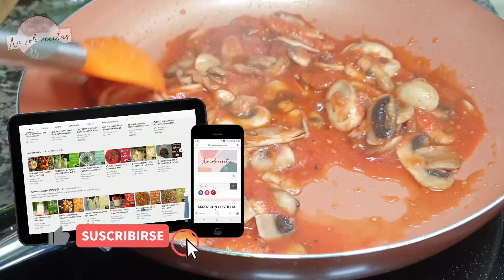IDEA PARA CENA: Sartén de champiñones y espinacas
Si buscas una cena rápida, deliciosa y saludable, no te pierdas esta receta de espinacas y champiñones con tomate. Con los huevos y el queso rallado tienes un plato completo y nutritivo con el que disfrutarás un montón.

✔¿Te gustan mis recetas o conoces a alguien a quién le podrían gustar? ¡𝐂𝐎𝐌𝐏𝐀́𝐑𝐓𝐄𝐋𝐀𝐒! Así me ayudas a que el canal crezca, que llegue a más personas y a seguir creando MÁS 👍

✔ ¿Tienes alguna duda o sugerencia? 🤔 𝐃𝐞𝐣𝐚 𝐮𝐧 𝐜𝐨𝐦𝐞𝐧𝐭𝐚𝐫𝐢𝐨 👌

🔹 INGREDIENTES:
- 200g de champiñones
- 2 puñados de espinacas
- 200g de tomate triturado
- 2 huevos
- 1 cucharada de AOVE
- 1 pellizco de sal
- orégano
- queso rallado en polvo

Y si activas la 🔔 no te perderás ninguno 😉

- 𝐈𝐧𝐬𝐭𝐚𝐠𝐫𝐚𝐦:  para 𝐞𝐧𝐭𝐞𝐫𝐚𝐫𝐭𝐞 𝐚𝐧𝐭𝐞𝐬 𝐪𝐮𝐞 𝐧𝐚𝐝𝐢𝐞 𝐝𝐞𝐥 𝐜𝐨𝐧𝐭𝐞𝐧𝐢𝐝𝐨 que estoy preparando
- 𝐅𝐚𝐜𝐞𝐛𝐨𝐨𝐤: hazte miembro del grupo y 𝐜𝐨𝐦𝐩𝐚𝐫𝐭𝐞 𝐭𝐮𝐬 𝐩𝐫𝐨𝐩𝐢𝐚𝐬 𝐫𝐞𝐜𝐞𝐭𝐚𝐬
- 𝐓𝐢𝐤 𝐓𝐨𝐤: recetas explicadas 𝐞𝐧 𝟏 𝐦𝐢𝐧𝐮𝐭𝐨 𝐨 𝐦𝐞𝐧𝐨𝐬